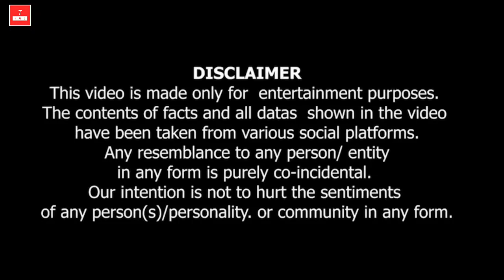Prabhas Upcoming 5 Movies 🔥 | Adipurush | Salaar | Project -k | Spirit | Rebel | Prashant Neel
Helo .
Friends ye mera new channel hai , ma yha pe movie review or webseries review, update post karta hu .

Ma es video me batane wala hu Actor Prabhas Ke 5 movie ke barame . Saree Movie bohot accha Hone wala hai , ma es video me all detals de diye hu , jarur es video ko end Tak dekhna .

project k bgm
new prabhas movie
project k trailer
project k teaser
nag ashwin

About Movie Fantacy India: This channel is totally dedicated to latest Bollywood news, gossip, scandals, controversies, and updates straight from the B-town. This channel is a passion for all the Bollywood fans across the globe who thrive on Bollywood news and gossip and are amused by it. Whether you are a budding artist analyzing industry trends or just somebody who wants to be amongst the first ones to know all about it - this channel can help.